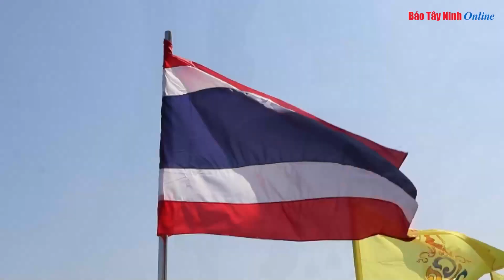Bangkok thu hút nhiều du khách nhất trên thế giới